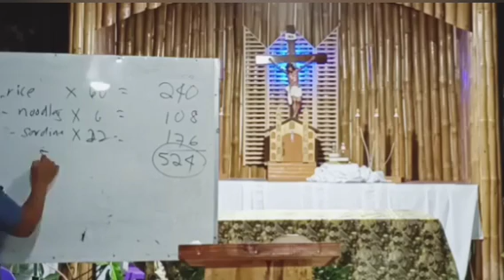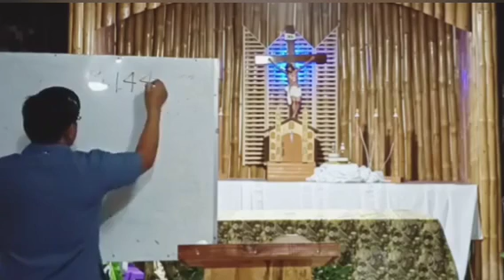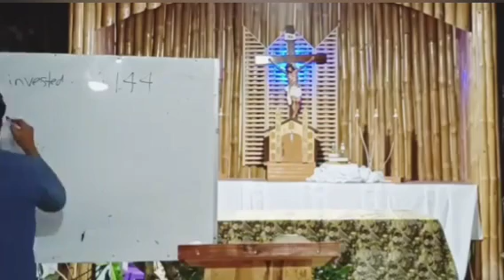👉PASTOR nga nagdala og Sardinas ug Noodles! Mga KATOLIKO tan-aw sa video aron dili mailad sa PASTOR